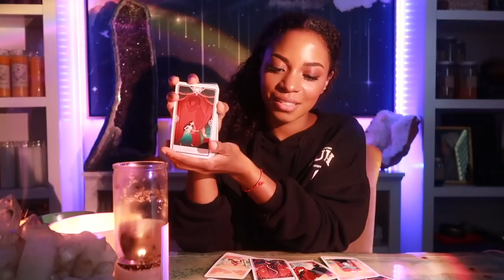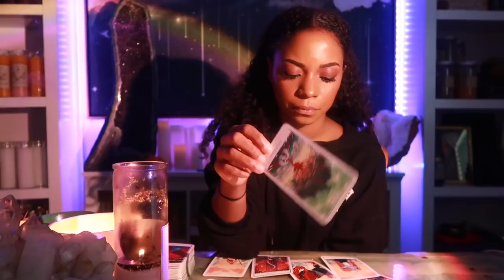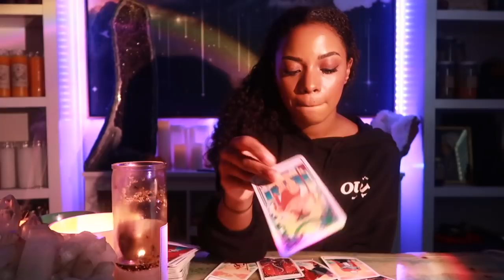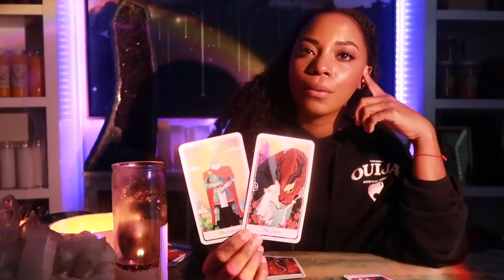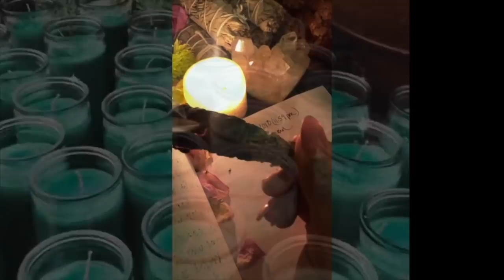Sept 20, 2021- Full Moon in Pisces- Spirit Says "Protect ALL of You Now... We Speak Now, Listen" ❤️😭